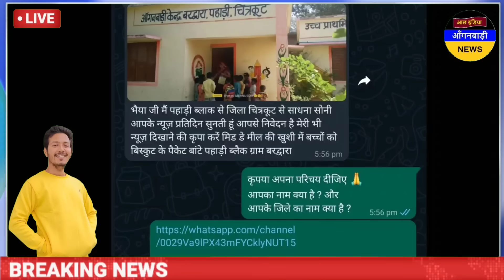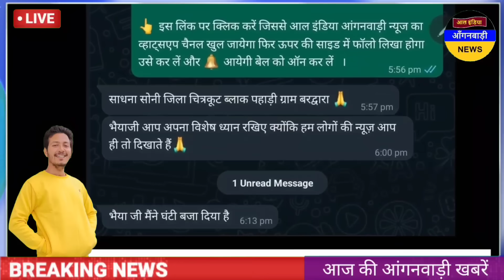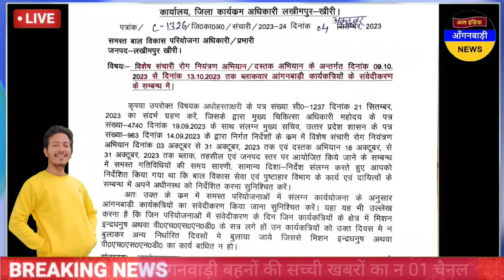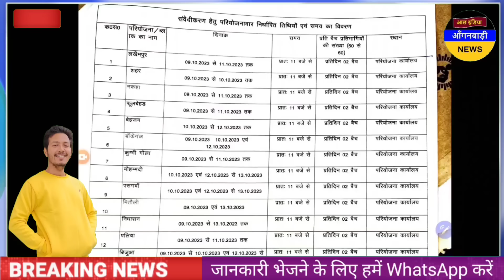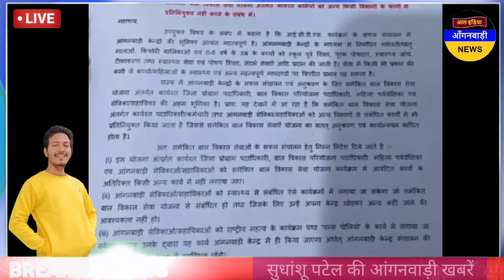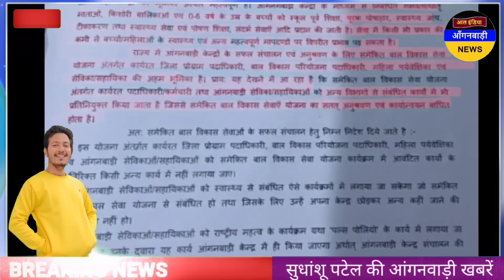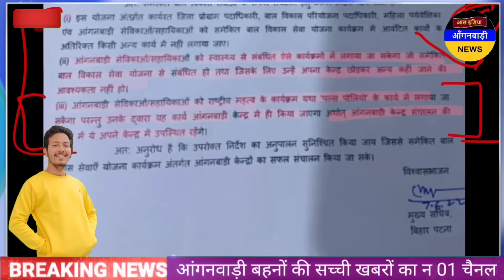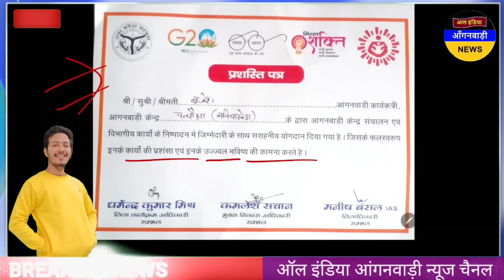आंगनवाड़ी बहनों योजना शुरू होते ही बिस्कुट के पैकेट बांटे / आज शाम की आंगनवाड़ी खबरें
ध्यान दें ! क्या आप 👇
4 .फेसबुक यूजर हैं ?

5. ट्विटर यूजर हैं

anganwadi news
sudhanshupatelanganwadinews